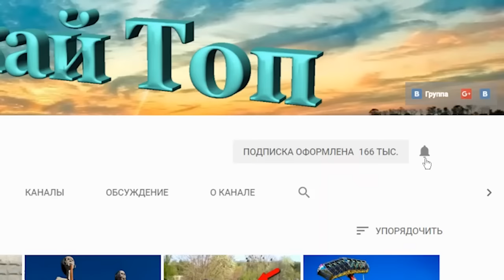Бигфут, которого удалось снять на видео!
Бигфут — название предполагаемого животного, похожего на человекообразную обезьяну. Обычно его описывают как большого волосатого существа, передвигающегося на двух ногах. Бигфут - это почти тоже самое что и снежный человек и йети. Его иногда встречают в глухих лесах но бывает что Бигфута видят совсем недалеко от человеческого жилища.